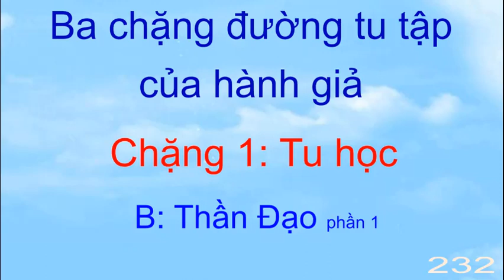Ba chặng đường tu tập của hành giả. Chặng 1: Tu học. B Thiên Đạo. Phần 1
B. Thiên Đạo
Thiên Đạo bao gồm Thần Đạo, Thánh Đạo, Tiên Đạo, Phật Đạo. Học hỏi về Thiên Đạo, tức là học hỏi hai điều Bác Ái và Công Bình, đó chính là tình yêu thương và công chánh.
Càn Khôn Vũ Trụ này được duy trì và phát triển cũng bởi hai quy luật Bác Ái và Công Bình. Bởi phải có tình thương yêu, sự hòa hợp thì mới có thể tạo nên sức mạnh của quyền năng sáng tạo. Nếu không có sự tồn tại của hai điều trên, thì vũ trụ sẽ chuyển động một cách hỗn độn, không có trật tự. Các loài chỉ biết xâu xé nhau, dùng sức mạnh để làm nền tảng cho sự phát triển thì vũ trụ sẽ đi dần đến bờ hoại diệt.
Vì lẽ đó mà Bác Ái, Công Bình là đề thi rất quan trọng trong thời buổi Hạ Nguyên Mạt Kiếp này. Chính loài người, nhờ vào sự tiến bộ của khoa học kỹ thuật, trí não tinh thần phát triển đã làm cho đời sống vật chất của nhân loại trở nên quá dễ dàng, sự đầy đủ tiện nghi đã làm cho con người trở nên lười biếng, sống thụ động.
Nếu có sự năng động đi chăng nữa, thì sự năng động ấy cũng xu hướng theo vòng xoay thỏa mãn dục vọng của bản thân hay vây cánh, phe nhóm, đảng phái, ít khi mang tính chất tích cực cho đời sống cộng đồng.
Bên cạnh đó thì phương diện đạo đức của đời sống tinh thần đã dần trở nên mờ nhạt. Con người đã không còn tin tưởng vào những điều kỳ diệu của thế giới tự nhiên, họ chỉ tin vào cái được gọi là khoa học thực tiễn, nếu không có chứng minh cụ thể thì hoàn toàn không tin.
Nhưng làm sao có thể chứng minh cụ thể sự tồn tại của cái gọi là vô hình? Chỉ khi ta mở rộng lòng mình, dùng chính trái tim lẫn khối óc của mình để cảm nhận, khi ấy ta mới có thể “thấy” được những cái vô hình ấy.
Một ví dụ cụ thể: Làm sao ta có thể thấy được “tình cảm”? Nó không hình, không tướng, không màu sắc, mùi vị. Nhưng ta có thể “thấy” được nó bằng cách cảm nhận những hành động mà nó chi phối, thể hiện ra bên ngoài.
Nhìn vào một người đang giận dữ, ta sẽ thấy ngay những lời nói gay gắt, đầy sự phẫn nộ và muốn vung tay chân để trút hết cơn giận của mình vào một ai đó, hay một cái gì đó gần họ. Nhưng khi nhìn vào một người đang yêu, ta sẽ thấy được những hành động của họ thật dễ thương, vừa vui vẻ mà bối rối, đặc biệt là khi ở gần người họ thích.
Khi yêu chân thật một ai đó, thì ta dễ dàng tha thứ và bỏ qua những lỗi lầm của họ, những việc họ làm thì việc gì nhìn cũng đáng yêu cả. Nhưng ngược lại, khi ghét một ai đó, thì những gì thuộc về người đó, những điều họ nói, những việc họ làm, tất cả đều không thể chấp nhận được. Ta luôn cảm thấy khó chịu vì sự có mặt của họ, và những việc họ làm thì việc nào cũng sai, chướng mắt cả.
Nguồn: Tam Giới Toàn Thư
Hình ảnh: Sưu tầm